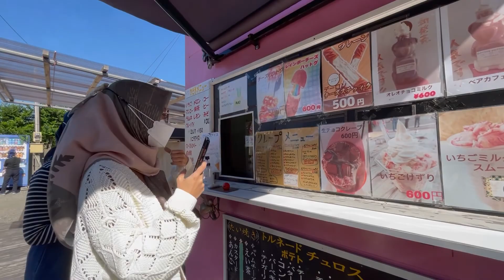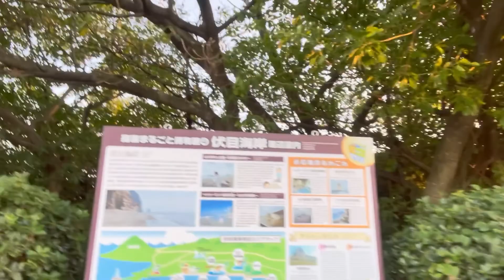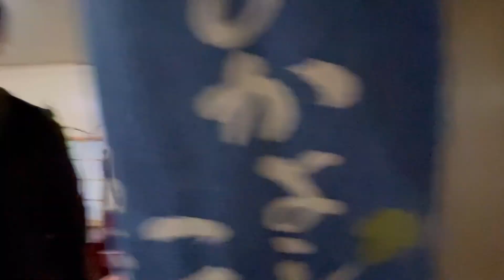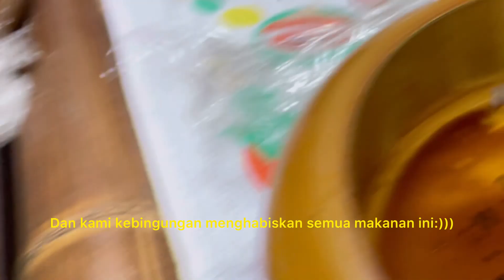#4 Vlog Japan; Dapat Surprise Candle Light Dinner dari Ibu Host Family :')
Dapat Surprise Candle light Dinner dari Ibu Host Family :')
(English version is below Indonesian text)
Setelah seharian mengunjungi tempat-tempat favorit di Ibusuki city, akhirnya kami ke rumah dan Kazuyo Sensei langsung mempersiapkan dinner untuk kami, benar-benar ga habis energi beliau untuk mempersiapkan ini semua. Beruntung sekali kami bisa mendapat host family seperti beliau, tidak hanya energinya yang membuat kami selalu terpukau namun cerita-cerita dari pengalaman hidupnya tentu sangat memotivasi kami.

After visiting many favorite places in Ibusuki city, we finally went to home and Kazuyo Sensei immediately prepared dinner for us, his energy really didn't run out to prepare all of this. We're so lucky to have Kazuyo Sensei  being our host family, not only her energy that always amazes us but her stories from her life experiences are certainly very motivating for us.